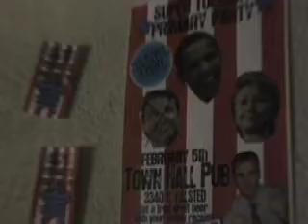A Night at Town Hall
According to no less venerable a source than the New York Times, Super Tuesday has become something of a bar night for the youngfolk. Ground Hound Michael Gsovski spent Tuesday hunkered down at The Town Hall Pub in Chicago, taking in the scene, and talking about the windy city's hometown hero: Barack Obama.